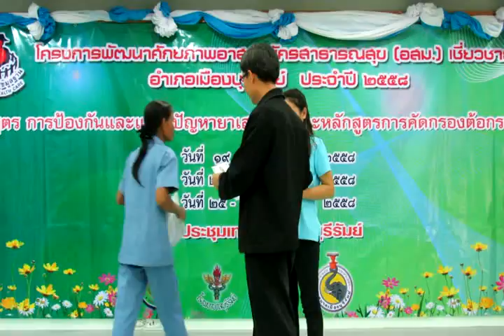อบรม อสม.เชี่ยวชาญคัดกรองต้อกระจก ๒๐ กุมภาพันธ์ ๒๕๕๘ คลิป 9/13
การอบรม อสม.เชี่ยวชาญ อำเภอเมืองบุรีรัมย์ ประจำปี ๒๕๕๘ หลักสูตร การป้องกันและแก้ไขปัญหายาเสพปราบติด  และการคัดกรองต้อกระจก (วันที่สอง) ๒๐ กุมภาพันธ์ ๒๕๕๘ ณ ห้องประชุมสภาเทศบาลเมืองบุรีรัมย์ โดยนายภูมิจิตร  ศรีวงษ์ราช  นายอำเภอเมืองบุรีรัมย์  เป็นประธานในพิธีเปิด  กล่าวรายงาน และมอบเกียรติบัตรในพิธีปิด โดยนายสุเทพ  พันธุระ  ผช.สสอ.เมืองบุรีรัมย์   บันทึกภาพโดย นายผดุงศักดิ์  บูชารัมย์